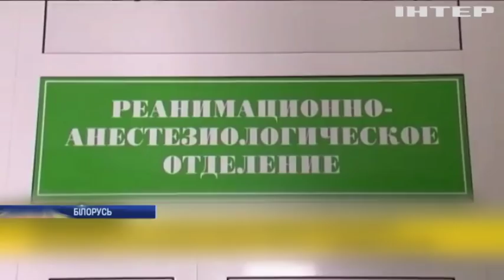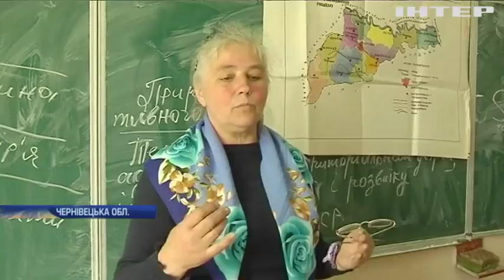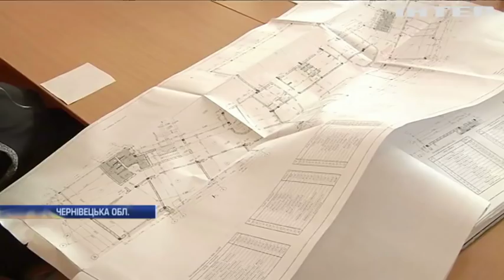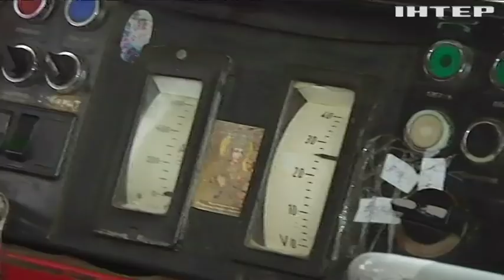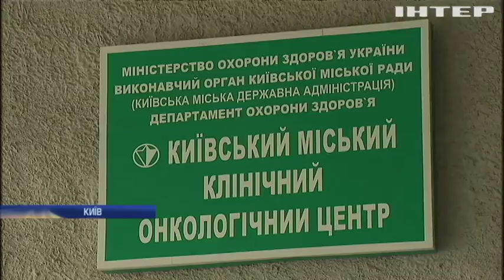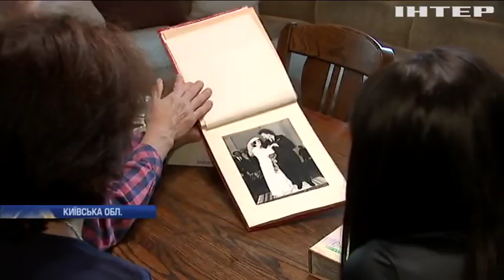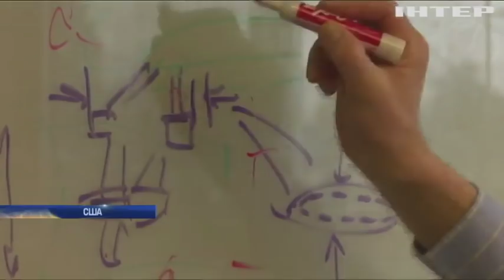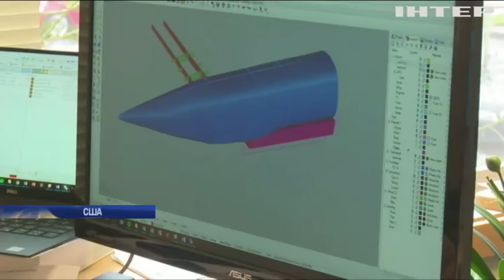Новости 12:00, выпуск за 15 мая 2018 года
Головні події на цю годину:
Супутникові докази: в КНДР розпочали демонтаж найбільшого ядерного полігону;
Тихий, нешкідливий, гібридний: нове слово в авіабудуванні;
Міжнародний день сім'ї: як виховувати 24 дитини?